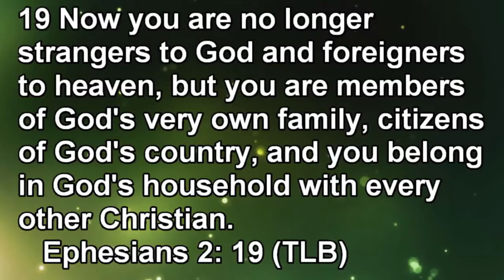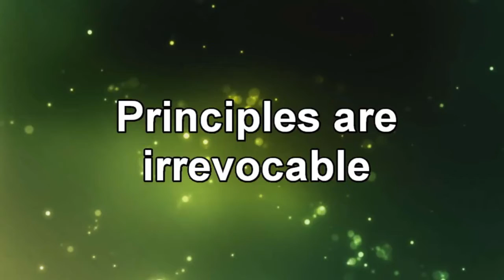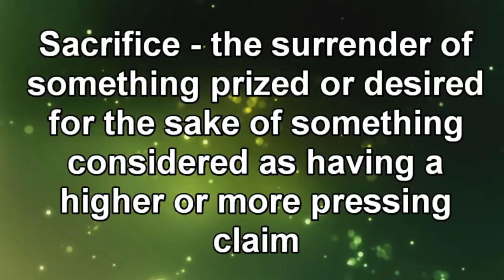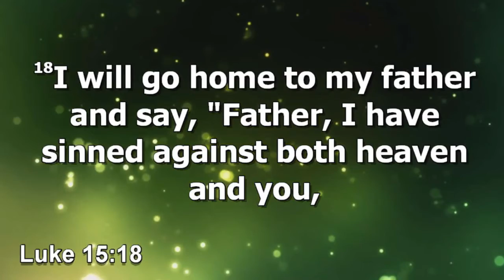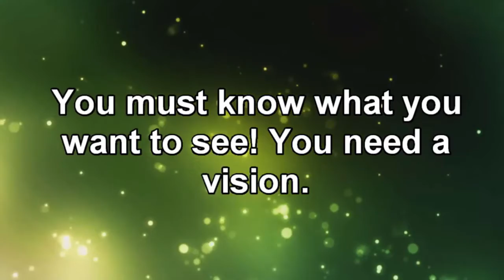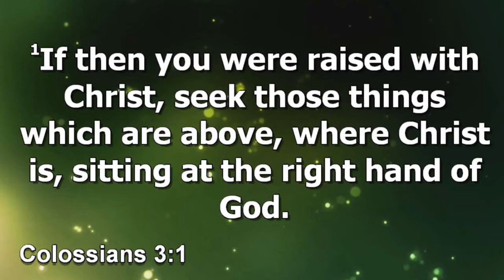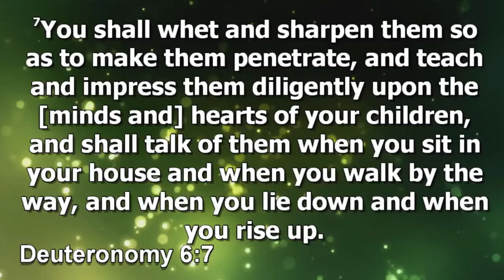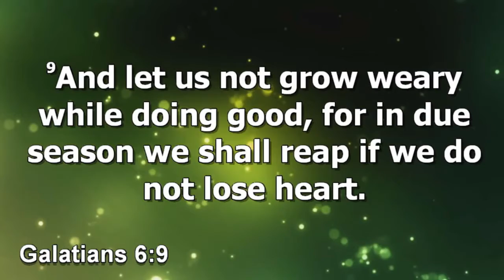The Power of Family Vision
Pastor Derek Buchert and Pastor Chris Lodriguss